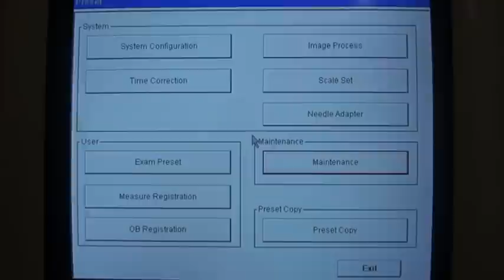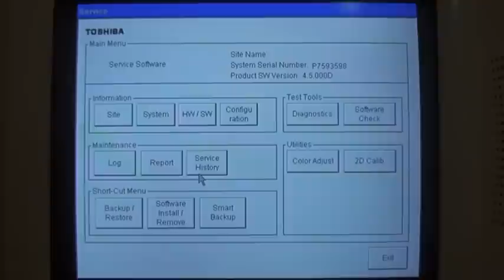INDIAULTRASOUND TOSHIBA NEMIO 30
The Toshiba Nemio 30 ultrasound system offers a wide array of features and tremendous image quality in a small and mobile package.